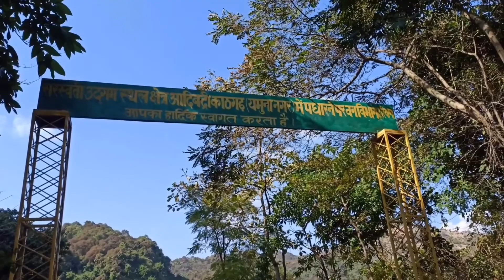आदिबद्री मंदिर का अद्भुत दृश्य || बद्री नारायण प्राचीन मंदिर ||उत्तराखंड adi badri temple